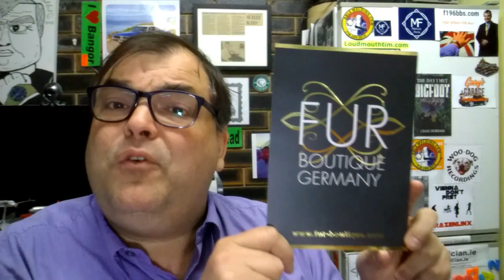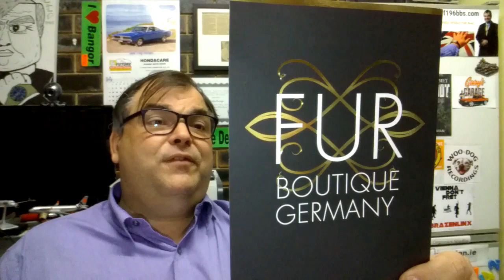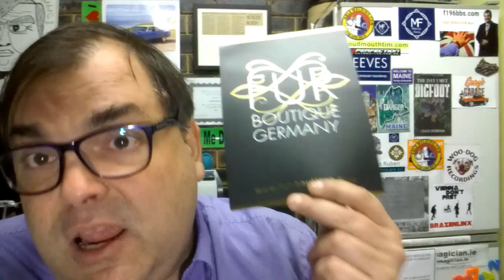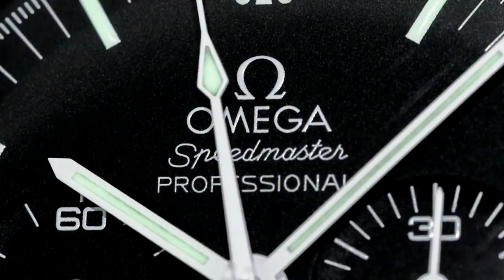PAID WATCH REVIEWS - Best watch for a man's 30th birthday ? ROLEX or OMEGA ? AU17